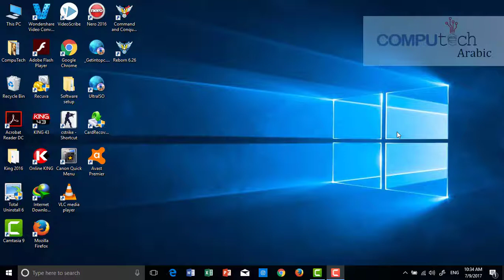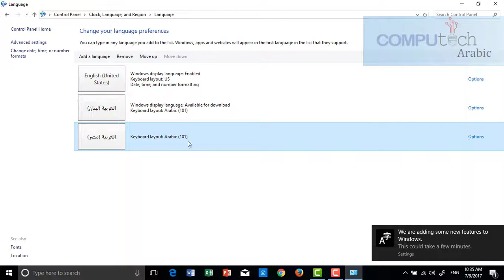اضافة لغة جديدة للكمبيوتر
ساعدونا لنصل إلى 100k مشترك
اضافة لغة
اضافة لغة للكيبورد
طريقة اضافة لغة للكمبيوتر
اضافة اللغة العربية لويندوز 10
تحويل اللغه من انجليزي الى عربي في اللاب توب